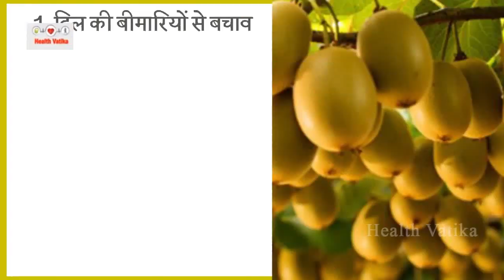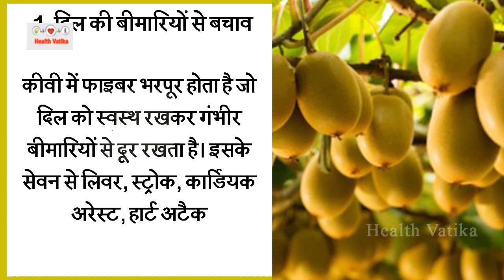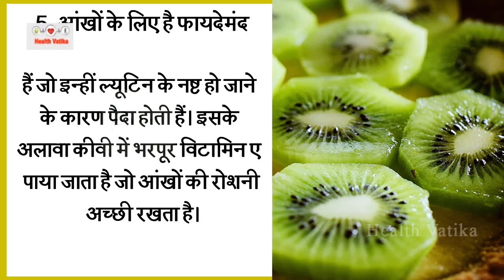जानिए रोजना 1कीवी खाने से महिलाओं को होते है कितने फायदे | rojana khaye 1 kiwi milegi apko bht rahat